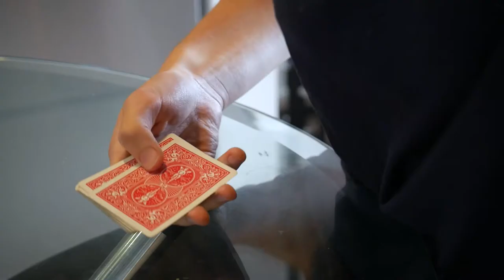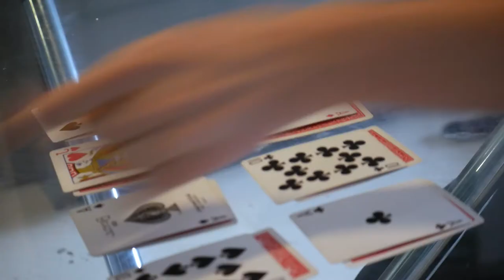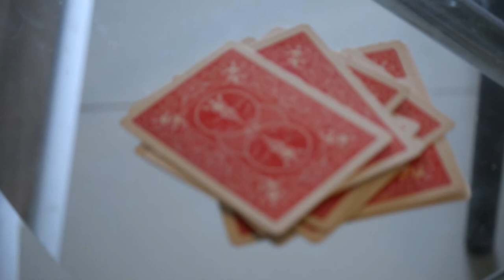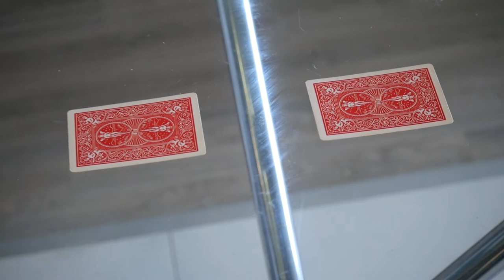Short Film: A Title in Progress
Written, shot, and edited in less than 24 hours - so, forgive me for the tinny audio and flat colour grade.

I always figured that if my past and future were ever to get together, it would somehow involve euchre and the Grateful Dead. In this quasi-satirical take on high stakes entertainment, I basically shoot the crap with myself while ruminating over a joke that's sadder than it is funny.

Music, it goes without saying, is not mine. It's a track from the Working Man's Dead, which, if you haven't already, I would implore you check out. It's good stuff, I promise.